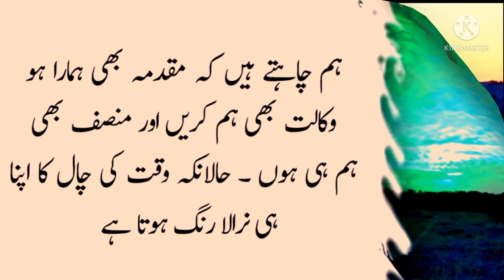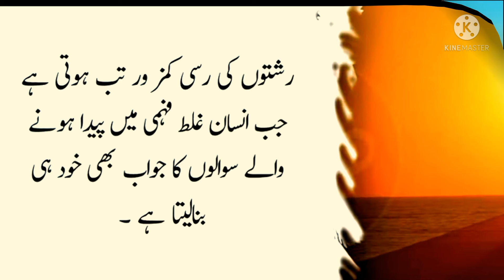Golden Words In Urdu|BestCollection of Motivational Quotes |BestUrdu Quotations|Husband Wife Quotes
Golden Words In Urdu|Best Collection of Motivational Quotes |Best Urdu Quotations